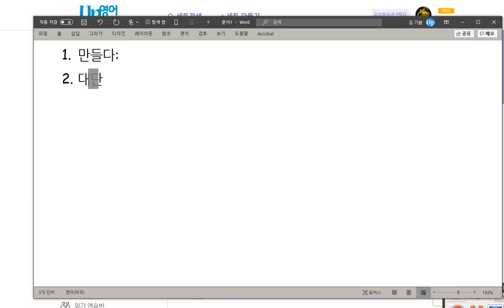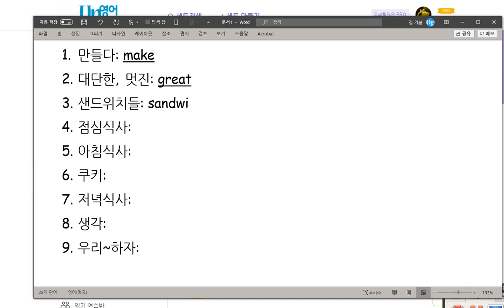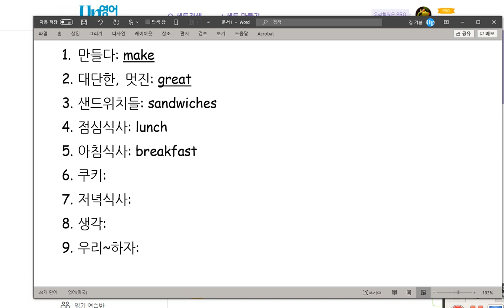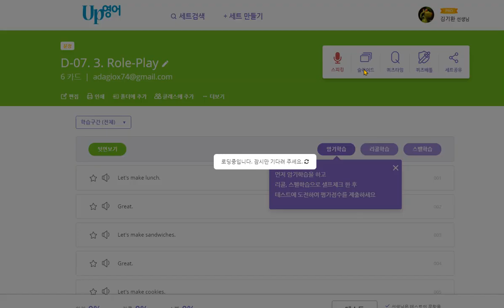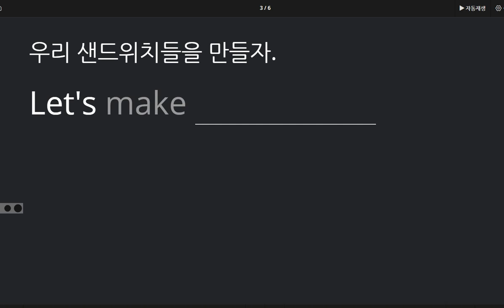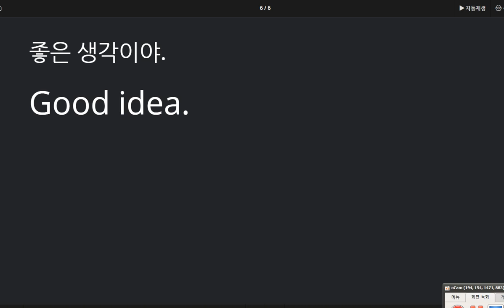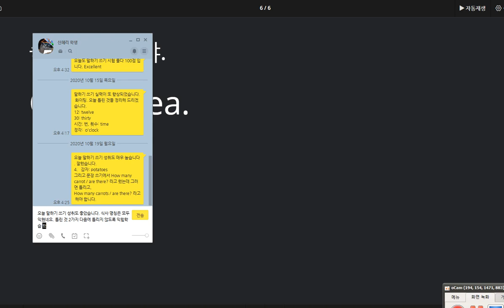신혜리 2020 10 21 칭찬 함께 하자고 제안하는 표현 배웠습니다 지난 시간 보다 향상 되었습니다